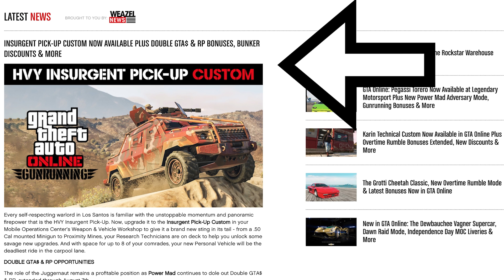5 Tipps für schnelle Dollar in GTA Online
Ihr wollt schnell Geld in GTA Online verdienen, habt aber keinen Bock auf Grinden? Kein Ding. Wir haben 5 Tipps für euch, wie ihr schnell an Geld kommt, und zwar ganz ohne Cheats und Grinds. Und nein, „Kauft euch eine Shark Card“ ist keiner davon.